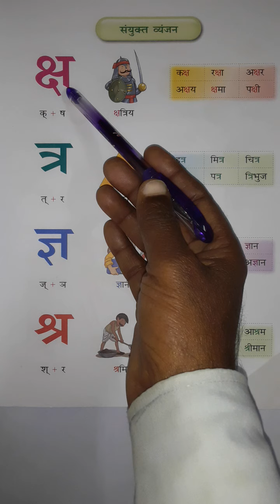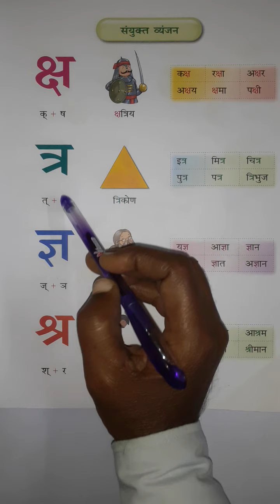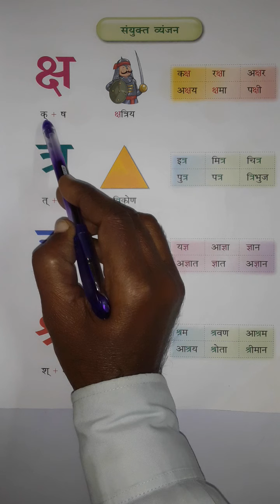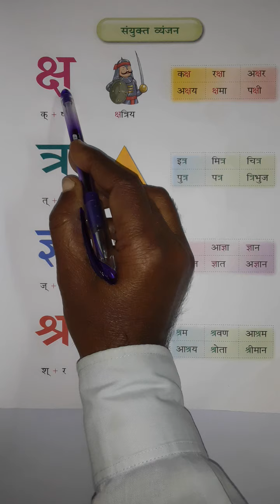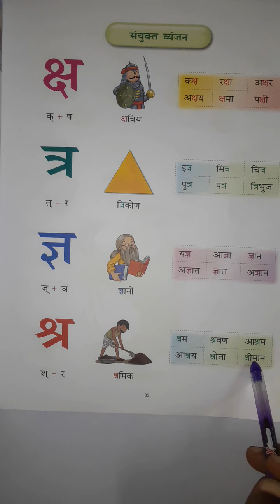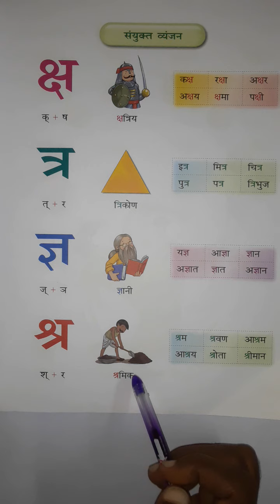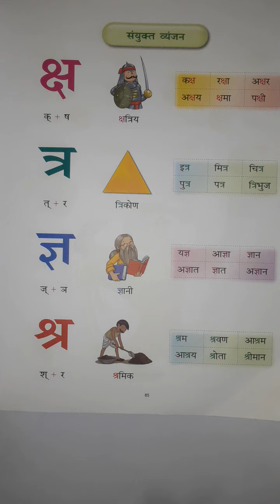नित्यानंद सनवाल|कक्षा-1st|विषय- हिंदी| संयुक्त व्यंजन